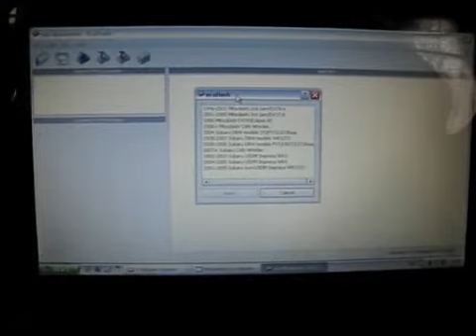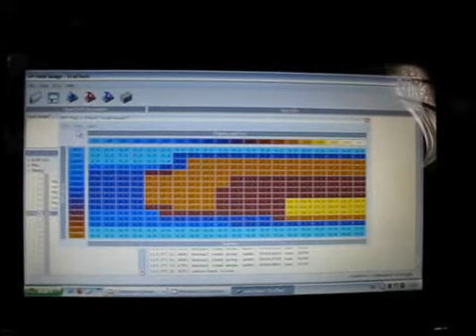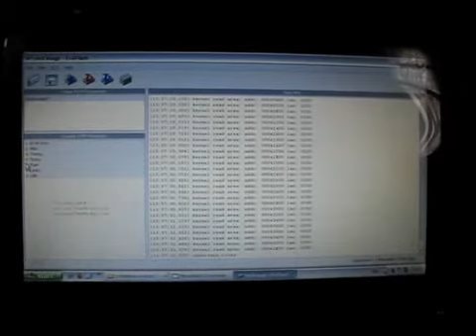Evo ECU wired into EvoColt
Here is the video taken in Feb 09 when the Evo ECU was wired in and the laptop connected for the first time using ECUFlash. Connecting the wiring between the two looms was pretty straight forward except for figuring out how to connect the fuel pump and associated relays (caused Stu a massive headache).

The ECUFlash software was used to disable the 2nd O2 sensor and the immobiliser - luckily the colt came with a reflash connector which saved a headache of wiring that in.